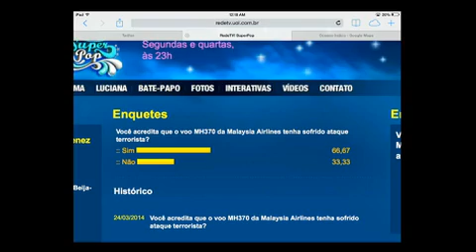SuperPop: 'Transmissor de caixa-preta funciona por 30 dias', diz piloto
Paulo Licati, que é comandante de Boeing 737, explica como os dados podem ser recuperados e a dificuldade de localizar a caixa-preta do avião da Malaysia Airlines.